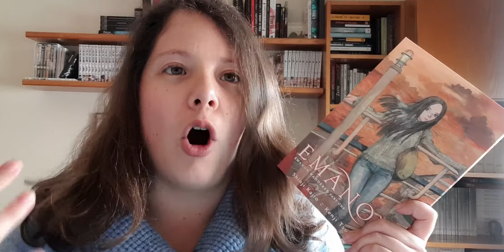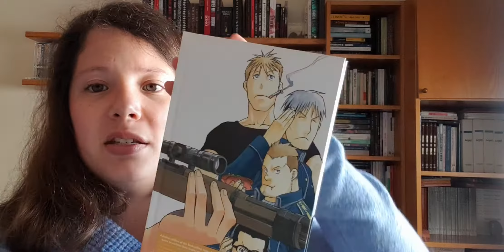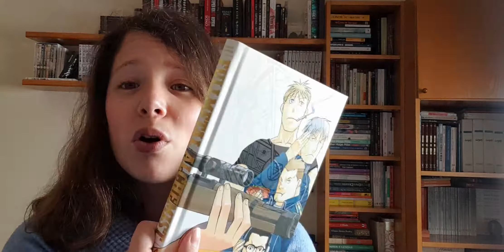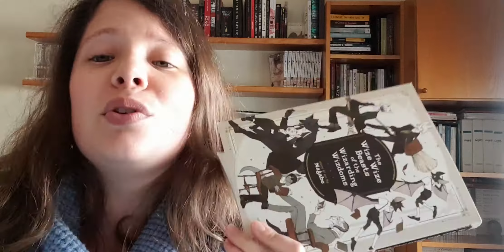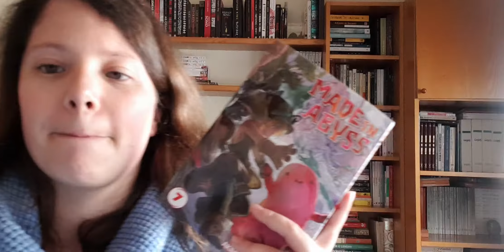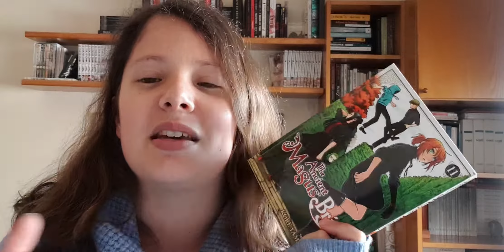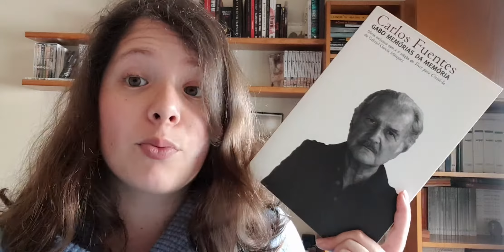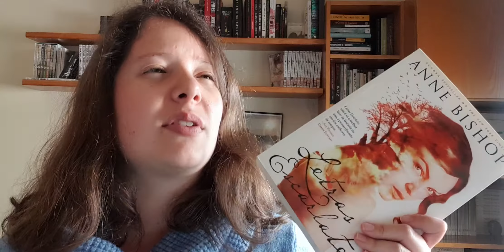THIRD YEAR AT HOGWARTS | magicalreadathon TBR 2020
Hello beautiful bookworms!

Today I bring you my TBR for the magicalreadathon, 3rd year edition!